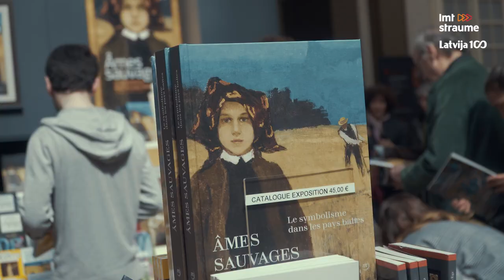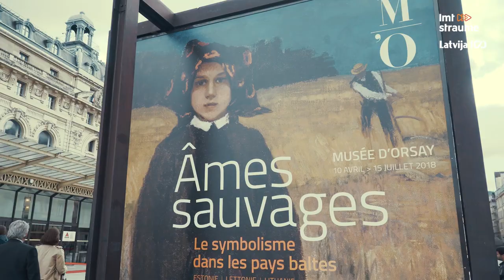Izstāde “Nepieradinātās dvēseles. Simbolisms Baltijas valstīs”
No 2018. gada 9. aprīļa līdz 15. jūlijam Orsē muzejā Parīzē apskatāma izstāde “Nepieradinātās dvēseles. Simbolisms Baltijas valstu mākslā” ("Âmes sauvages. Le symbolisme dans l’art des pays Baltes”). Tas ir viens no vērienīgākajiem Baltijas valstu simtgades kopprojektiem un viens no lielākajiem Latvijas valsts simtgades notikumiem ārvalstīs. Pēc Latvijas Nacionālā mākslas muzeja iniciatīvas projekts tiek īstenots sadarbībā ar kolēģiem Baltijā – nacionālajiem mākslas muzejiem Tallinā, Viļņā un Kauņā.

Apjomīgajai ekspozīcijai atlasīti aptuveni 150 darbi: gleznas, pasteļi, zīmējumi, oforti, litogrāfijas, skulptūras, aptverot periodu no 1890. gada līdz 20. gadsimta 20. gadiem. Atsevišķi darbi datējami ar 30. gadiem.